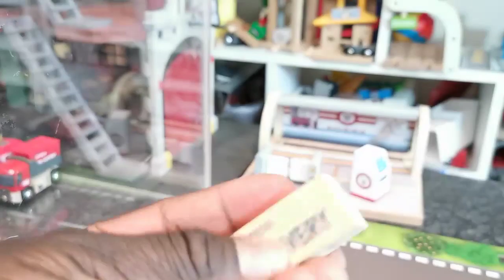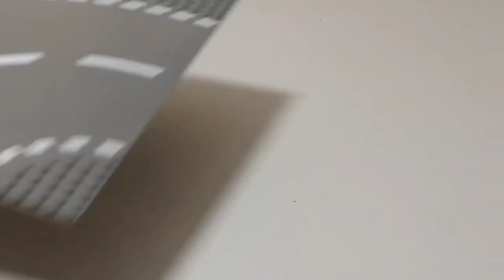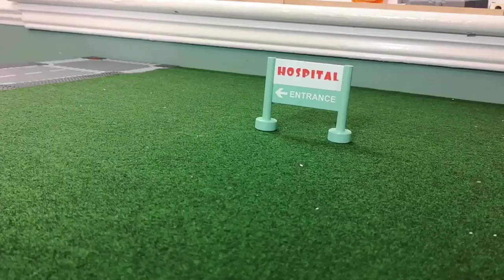How To Build Make Wooden Train Videos For Kids Viaduct Construction, ASMR No Voice Build & Play